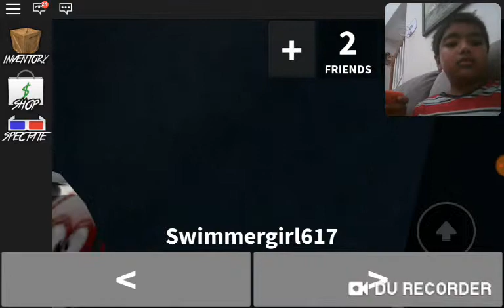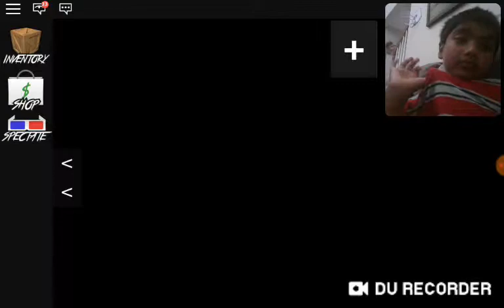Playing Roblox murder mystery with my friend Jeremiah and my brother